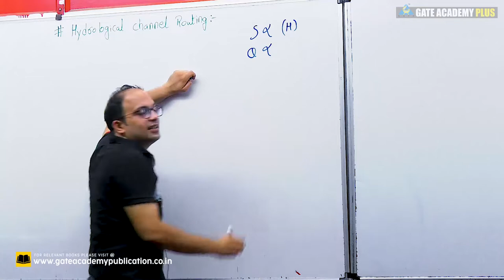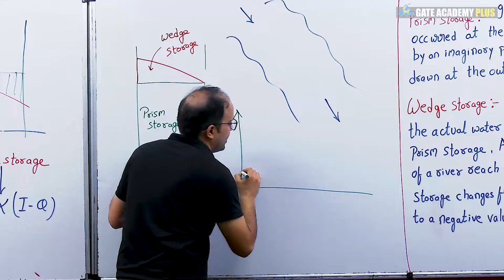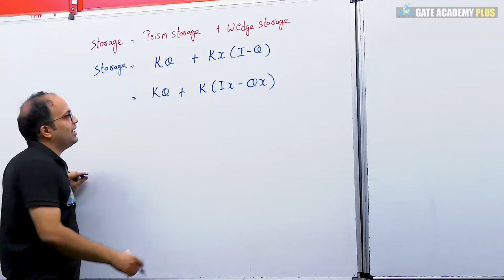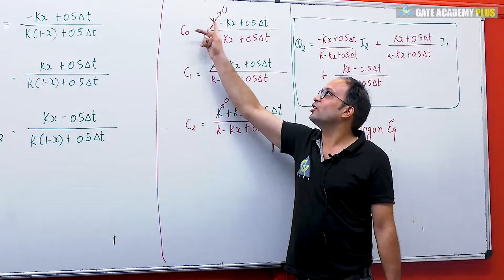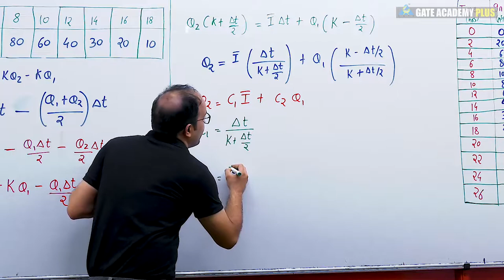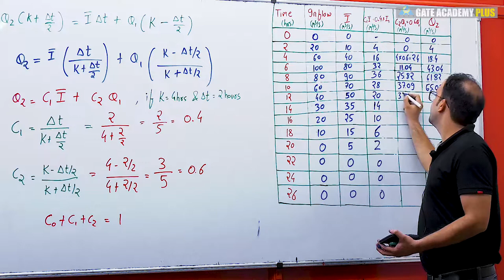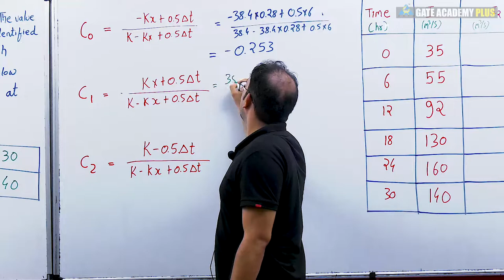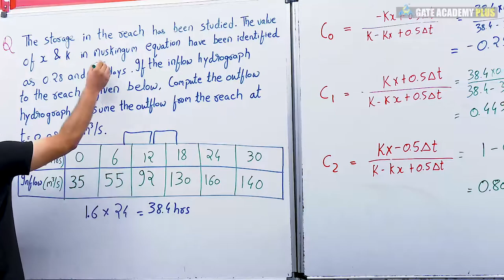Lecture 50 | Chapter 06 | Channel Routing by Muskingum equation (Part 1) | Engineering Hydrology